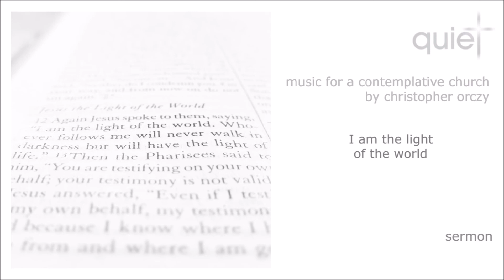Music for a Contemplative Church: Sermon 'I am the light of the world'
Composed performed produced by Christopher Orczy
May 2020
Mustel Harmonium (1904)

John 8,9

Jesus spoke to them, saying,
Whoever follows me will never walk in darkness but will have the light of life.’

 As he walked along, he saw a man blind from birth.
His disciples asked him,
‘Rabbi, who sinned, this man or his parents, that he was born blind?’
Jesus answered,
‘Neither this man nor his parents sinned;
he was born blind so that God’s works might be revealed in him.
We must work the works of him who sent me while it is day;
night is coming when no one can work.
As long as I am in the world, I am the light of the world.’

When he had said this,
he spat on the ground and made mud with the saliva
and spread the mud on the man’s eyes, saying to him,
‘Go, wash in the pool of Siloam’ (which means Sent).

Then he went and washed and came back able to see.

Jesus said to him,
‘Do you believe in the Son of Man?’

He answered,
‘And who is he, sir?
Tell me, so that I may believe in him.’

‘You have seen him, and the one speaking with you is he.’

He said,
‘Lord, I believe.’
And he worshipped him.

Jesus said,
‘I came into this world for judgement so that those who do not see may see, and those who do see may become blind.’

Some of the Pharisees near him heard this and said to him,
‘Surely we are not blind, are we?’

‘If you were blind, you would not have sin.
But now that you say, “We see”, your sin remains.